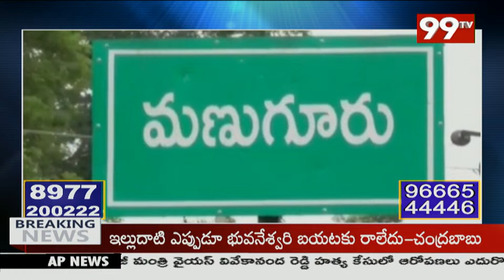సిద్దిపేట కొమురవెల్లి మల్లికార్జున స్వామి హుండీ లెక్కింపు | 99TV